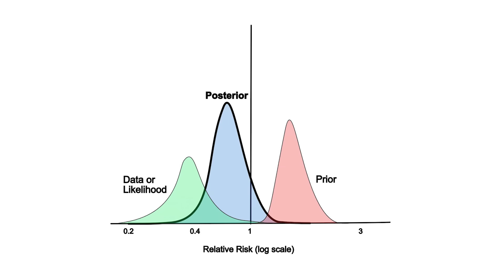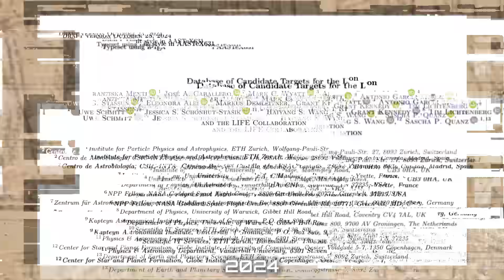What If We Find No Life on These 80 Planets?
What if the universe is silent? Explore what scientists would learn if 80 planets showed no sign of life—and why that might bring us closer to understanding our lonely place in the cosmos.